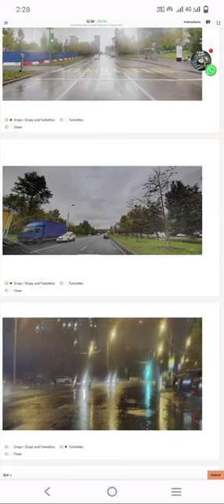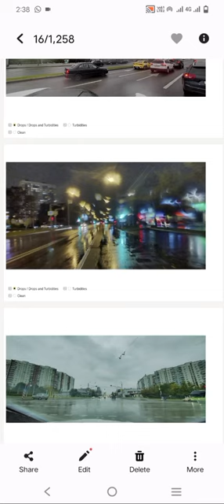Are there any contamination in the photo ? Tarning pass 💯 Rani tips and tricks